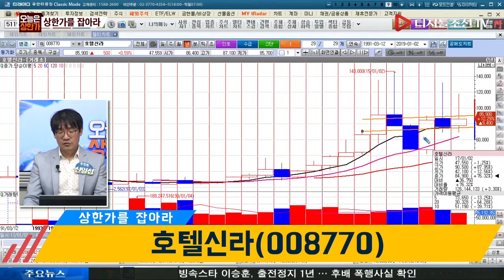신일섭 전문가의 상한가를 잡아라_호텔신라(008770)